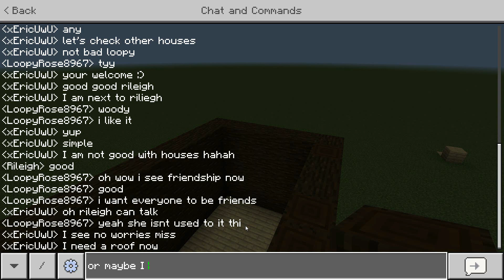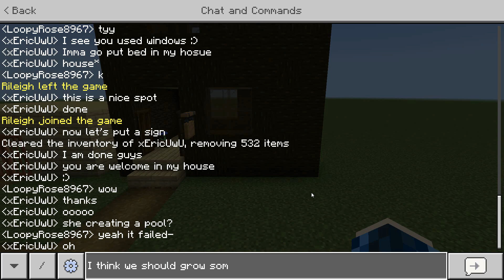I Build a House with my Friend | Minecraft Roleplay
Welcome to another thrilling gameplay featuring Minecraft! Join me as I dive into the exciting world of Minecraft and immerse myself in exciting roleplay scenarios and enjoy the spontaneous and entertaining moments that happen during the roleplay.

0:00 Intro
0:11 Gameplay
26:03 Outro